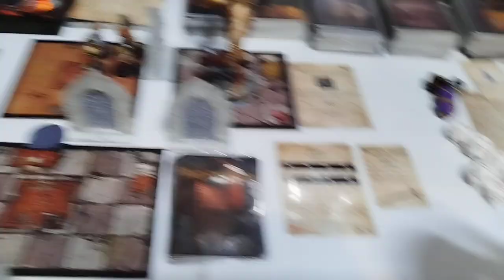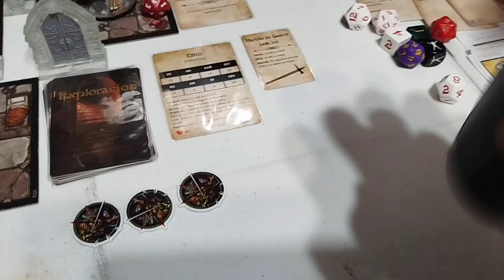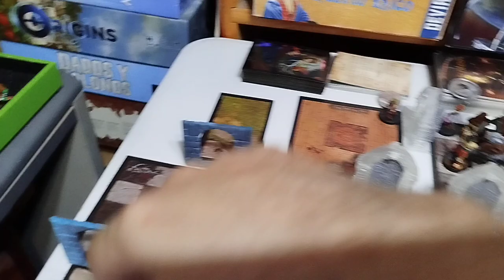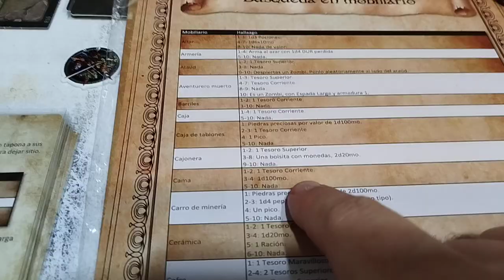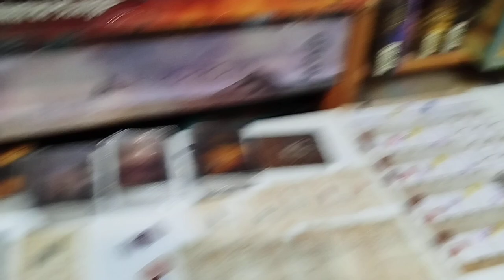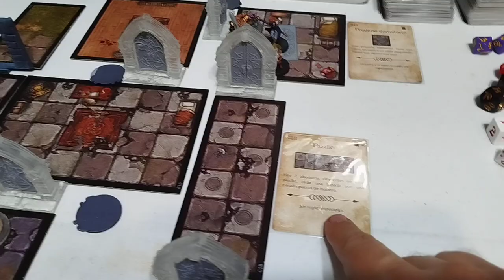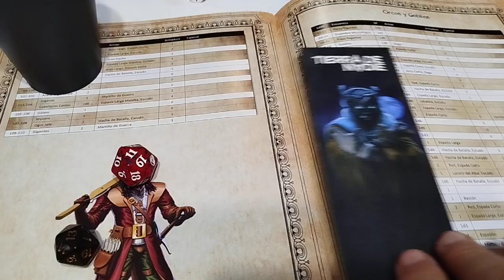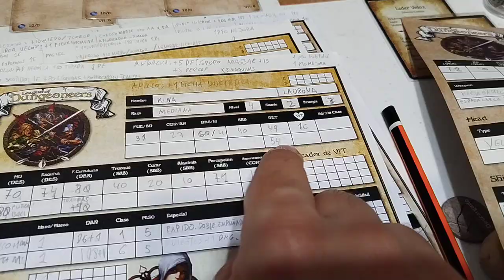League of Dungeoneers. El Bautizo 4.